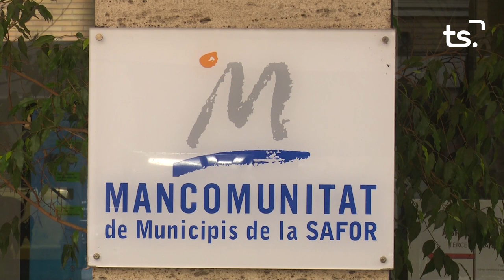INFORMATIU 2023 12 12